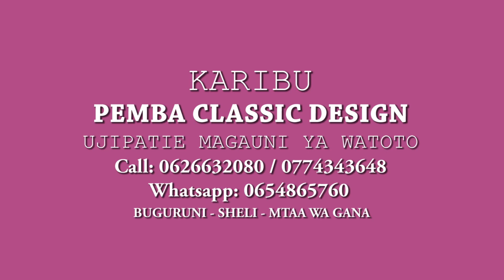2021 PATA MAGAUNI MAZURI YA WATOTO PIGA 0626632080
Pemba Classic Design inakuletea Magauni mazuri ya Watoto 2021 Mishono ya kisasa na kuvutia. Baba Mama hakikisha mwanao anapendeza kila wakati, mitoko safii kwa watoto ipo.

Karibu Tunapatikana Dar es salaam - Buguruni - Sheli - Mtaa wa Gana katikati ya Kijiwe cha Simba na Yanga. Kwanini usije kushuhudia? na kumpendezesha mwanao, Wale wa Mikoa msihofu utatumiwa na mzigo na utakufikia bila shida.